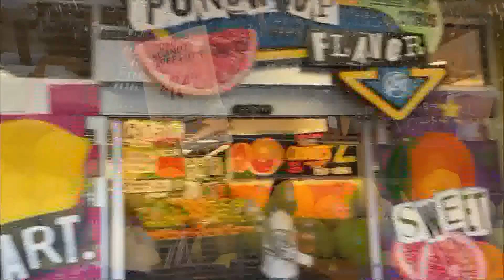Cirtus Fest 2024 @ Central Market | SA Local Finds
Studio 21's San Antonio local finds segment featuring the Central Market hosted event, Citrus Fest.